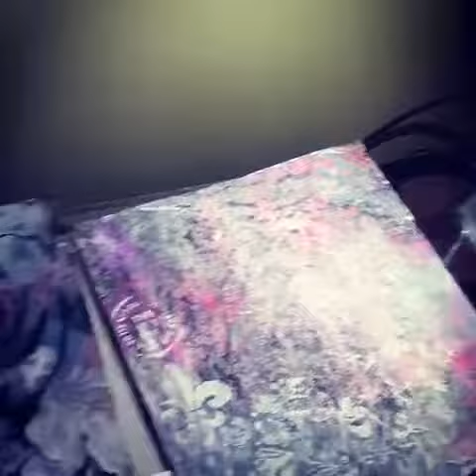Bring it on 2018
Getting prints and artwork ready for the holidays and the New Year!